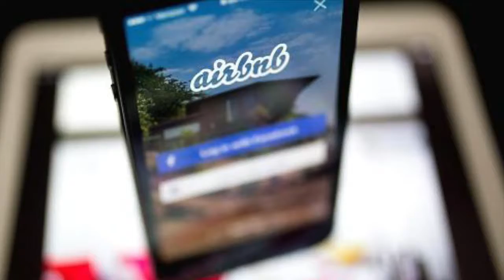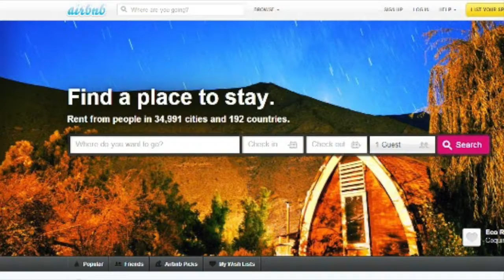Don't Plan your Travel without AirBnB | AirBnB Do's and Don'ts | Hotel Booking | Vacation Rent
If you're anything like, traveling is an essential part of your life. For the longest time, I was under the impression that you could only travel to fabulous places if you had tons of money and lots and lots of free time. Traveling has become something that can be done by anyone, on any budget.

I hope you already have been introduced to AirBnB, a website with thousands of places to stay when traveling. While some places are shared with the owner, some are entire homes for rent, and theres even some treehouse and other crazy places that you couldn't even dream up. I am so glad, we were introduced to AirBnB a few years ago, because it has allowed us to travel way more than we ever expected. After using AirBnB for the last four years, we have certainly learned some of the most important AirBnB do's and don'ts.